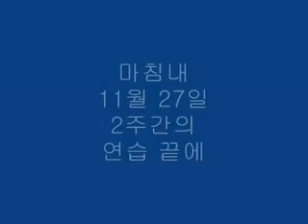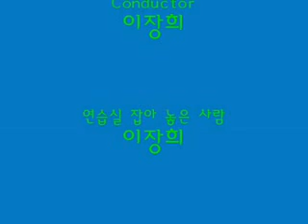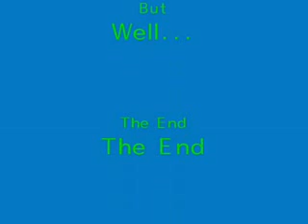덕원예고 이장희 Autumn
덕원 예술 고등학교 MMA시간
Autumn
작곡 이장희